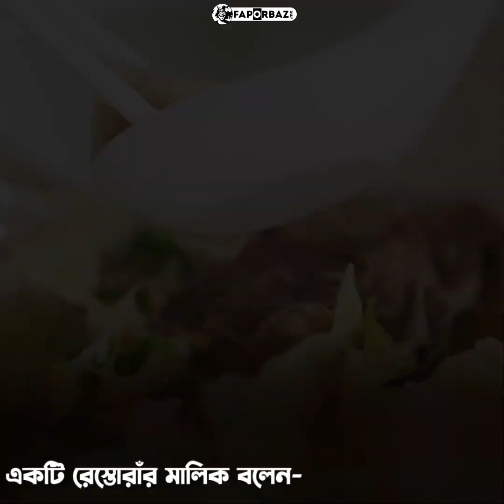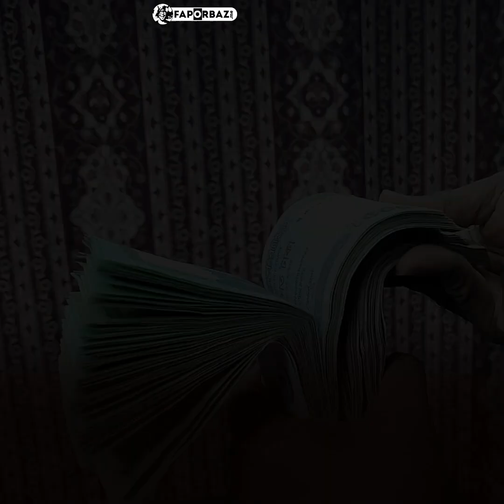চীনাদের কুসংস্কারের বলি বন্যপ্রাণীরা! Faporbaz। China। Food। ফাঁপরবাজ। Faporbaz Motivation।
বেশ হাস্যকর শোনাচ্ছে না? কিন্তু চীনের গুয়াংডং প্রদেশের সংস্কৃতিটা এমনই। এখানকার রেস্তোরাঁগুলোতে দেদারসে বিক্রি হচ্ছে গুইসাপ, বনরুইয়ের মতো বন্যপ্রাণী।

বন্যপ্রাণী সংরক্ষণ সোসাইটির চীনা কর্মকর্তা বলেন- ‘গুয়াংডংয়ের লোকেরা সবই খাবে। বিশেষ করে সুস্বাদু হিসেবে বিপন্ন প্রাণীদের চাহিদা সবচেয়ে বেশি’!

শীতকালে এখানকার বাসিন্দারা খাবার-দাবারের উপর বিশেষভাবে নজর দেয়। এর মানে হচ্ছে এখানকার রেস্তোরাগুলোতে জমজমাট ভীড়।

গত এক দশকের উপরে এখানে একটি দোকান চালাচ্ছেন মিস্টার কিউ। তার দোকানে সাপের স্যুপ বিক্রি হয়।

জানা যায়, গুয়াংডংয়ের স্থানীয় লোকজন সকালে নাশতা হিসেবে এক বাটি র‍্যাটলস্নেকের স্যুপ খুবই পছন্দ করে।